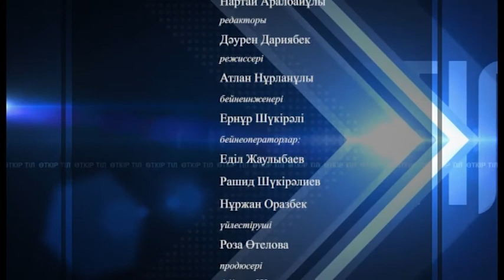Қали Сәрсенбай: Халықтың рухани деңгейін көтеру керек! (17.08.16)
Қали Сәрсенбай мен Нартай Аралбайұлының "Өткір тіл" бағдарламасын сұхбатын көріңіздер.